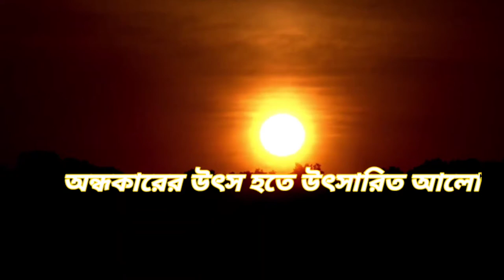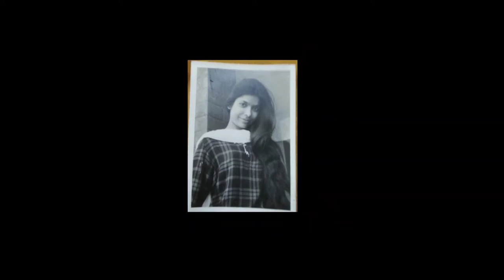Documentary on Polly Guha - Part 1